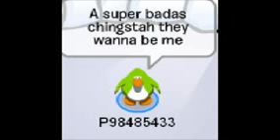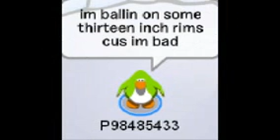I'm A Chingstah-Club Penguin Style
Nigahiga's I'm a Chingstah. Club Penguin Style. The reason the penguin doesn't have a name is because i got it the day i did the shooting for the video. Its name is 254dew.